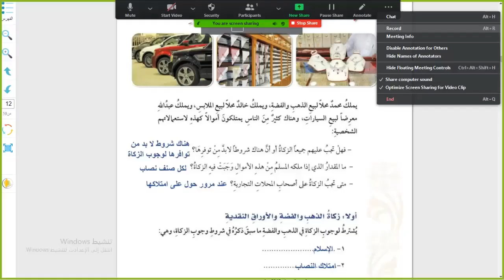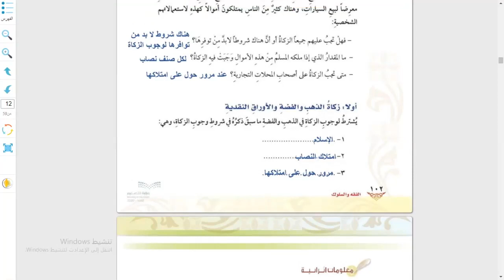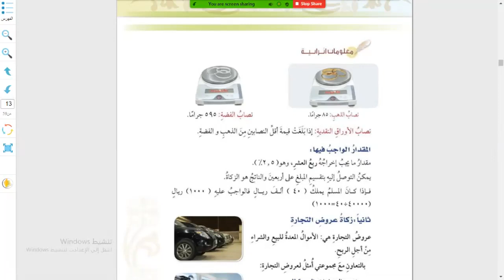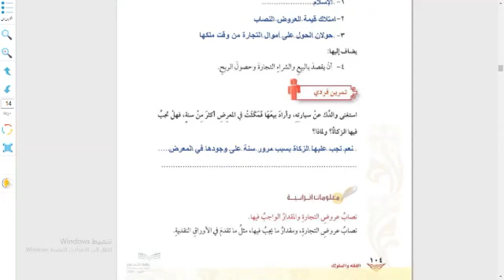الفصل الدراسي الثاني للصف سادس ابتدائي مادة الفقه الدرس 4